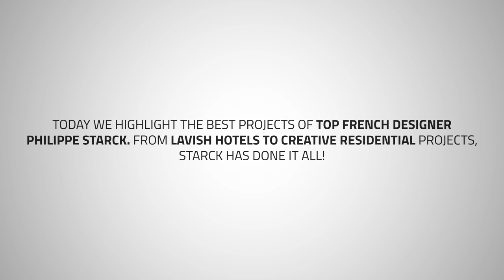Best Projects of Phillipe Starck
Today we highlight the best projects of top french designer Philippe Starck. From lavish Hotels to creative Residential Projects, Starck has done it all!